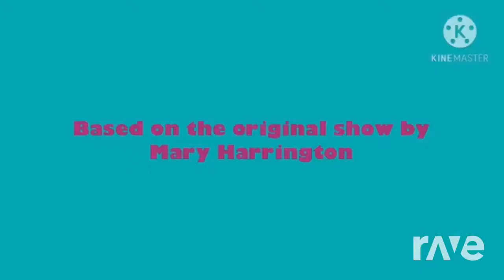Wallpaper And Tolee mash up tune